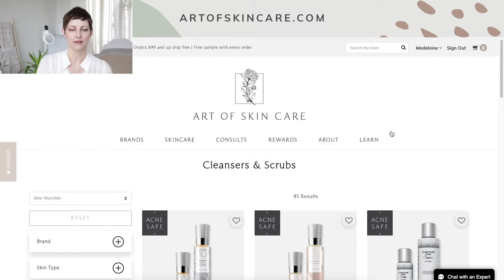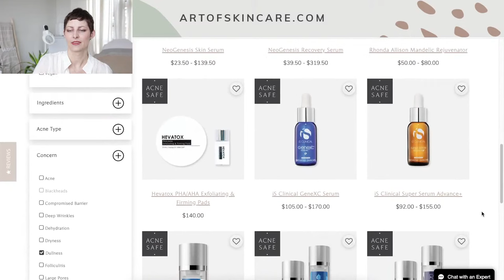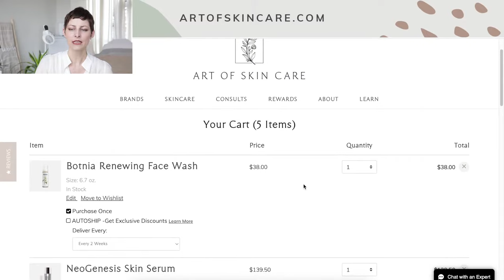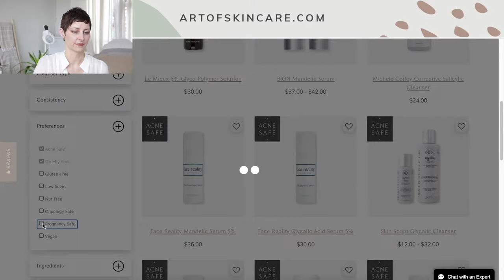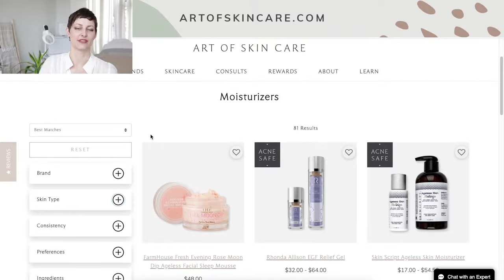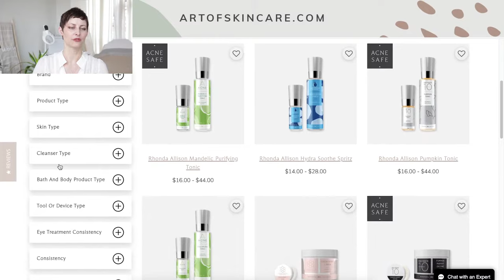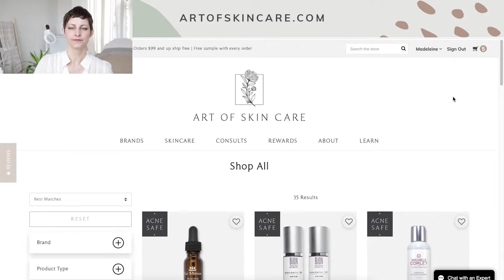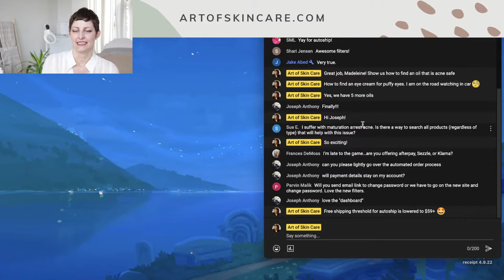New Website Overview and Tutorial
Join Madeleine as she gives a sneak peek of our new website, showing how to use our new product filtration feature, and how to find all the products you love!

REACH OUT TO SUPPORT!
Call us!
(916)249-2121 - Monday through Friday, 8:30 am – 4:30 pm Pacific Standard Time